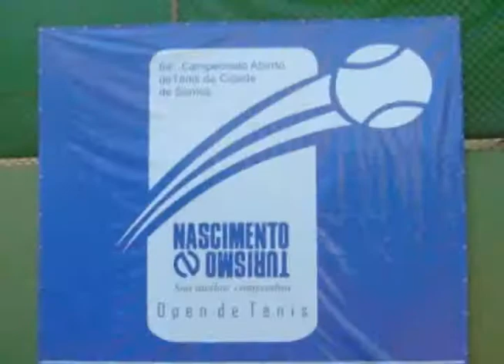TÊNIS CLUBE DE SANTOS AGITA VERÃO 3 - PARTE 01 | PROGRAMA JB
EDIÇÃO: RENAN LINCOLN | PROGRAMA JB